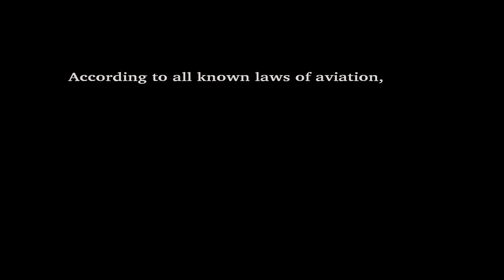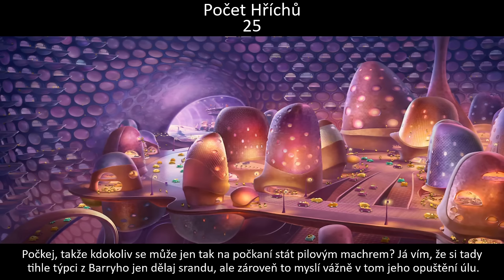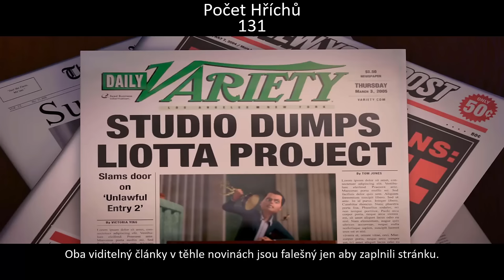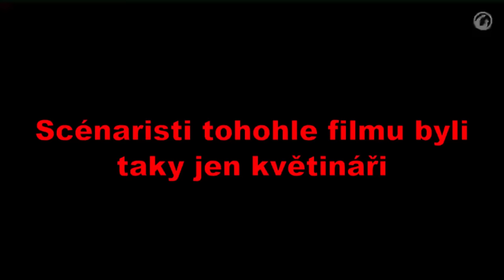Všechno Špatně v Pan Včelka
Miniatura - @Lav1CZ
Taky můžeš napsat něco do komentářů, ať mám co dát na konec příštího videa
Žádný film není bez hříchů
Jestli tohle čteš, do komentářů napiš "Brambor" a já ti hodím Srdíčko! 👍